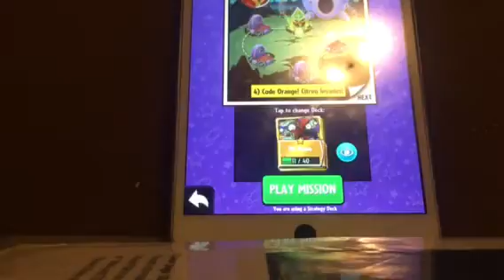Jonah thompson playing plants vs zombies heroes